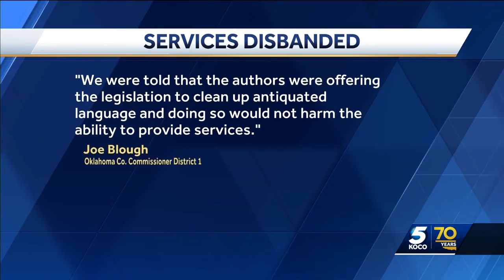Oklahoma County Social Services to close due to new state law